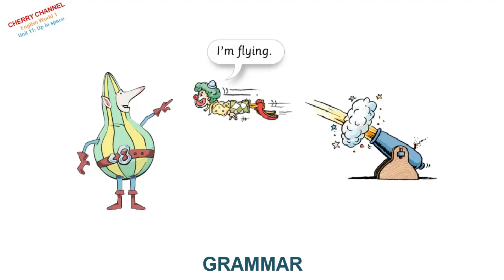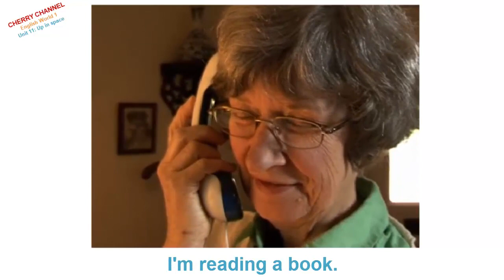English World 1 - Unit 11: Up in space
Biên soạn theo giáo trình English World 1 tiếng anh dành cho trẻ em, giáo trình được giảng dạy trên toàn thế giới.

Danh sách các bài giảng trong giáo trình English World 1